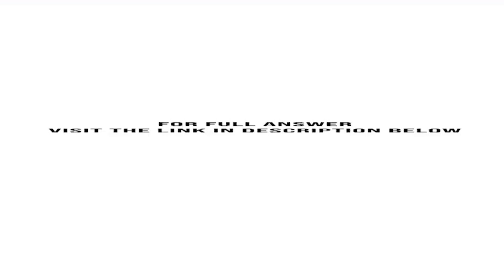Cost Volume Profit Analysis and Return on Investment ROl posters com is a small Internet retailer...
Cost-Volume-Profit Analysis and Return on Investment (ROl) posters.com is a small Internet retailer of high-quality posters. The company has $1,000,000 in operating assets and fixed expenses of $150,000 per year. With this level of operating assets and fixed expenses, the company ...